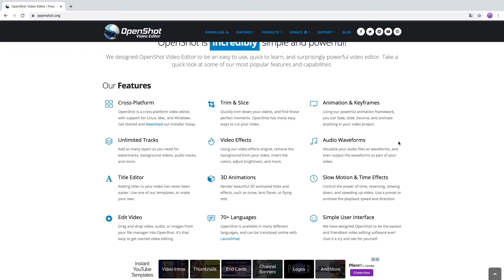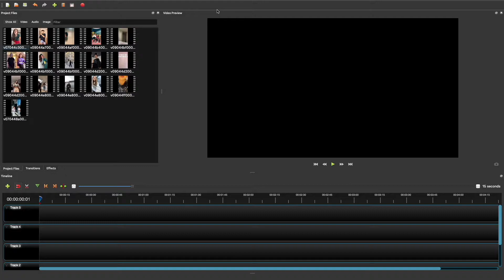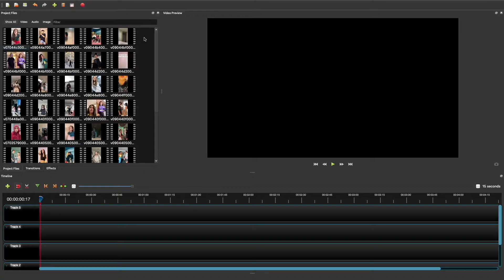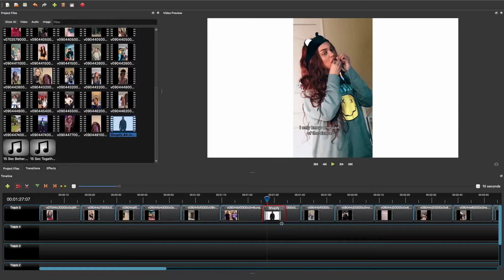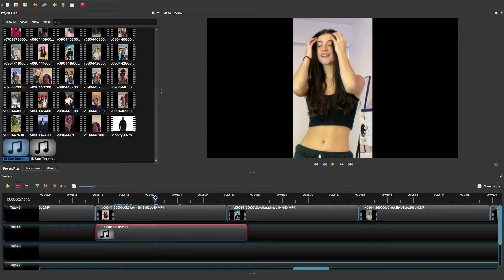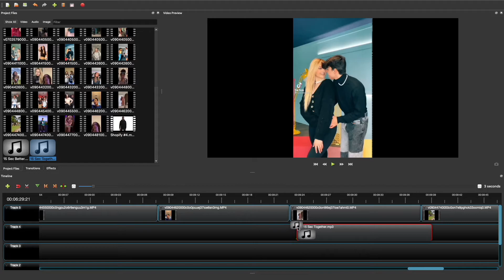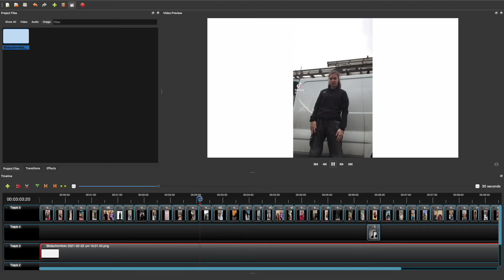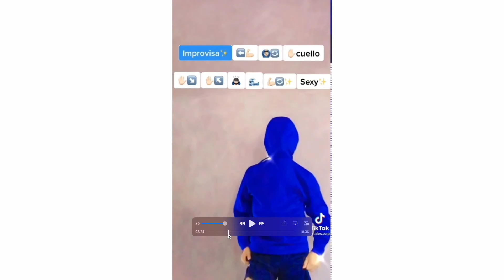How to make TikTok Compilation Video for FREE with OpenShot in 2021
Hello guys and welcome to my new video. In todays video I am going to show you how to make a TikTok Compilation YouTube Video for FREE with the help of the OpenShot Software in 2021.